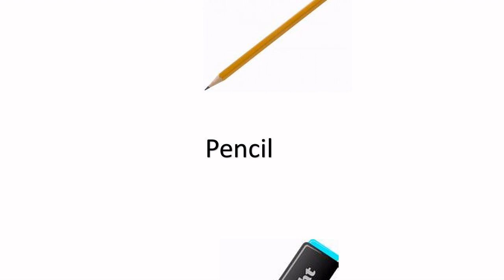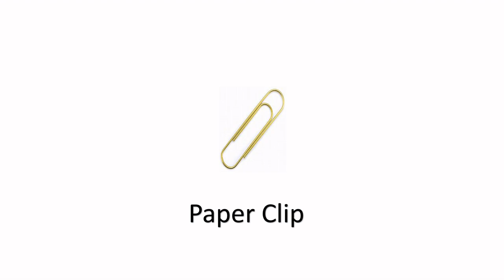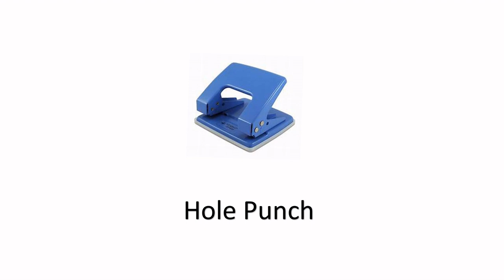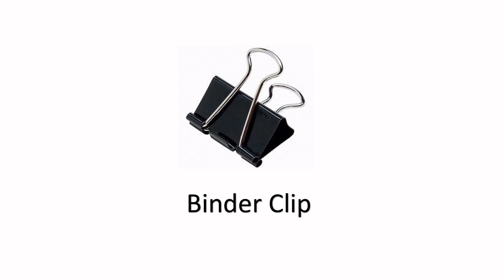Office Supplies Vocabulary in English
Office  Supplies Vocabulary in English #  Mouse # cutter # Keyboard # Sharpener #  Monitor # Notebook # Printer #  Glue